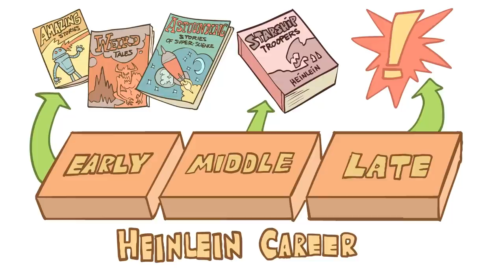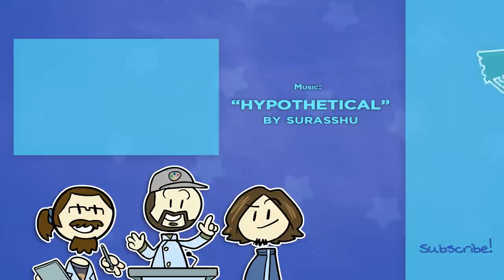Robert Heinlein - Rise - Extra Sci Fi - Part 1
Before we delve into Robert Heinlein's famous works, let's look at an overview of his writing career and the philosophical ideals he was known for: particularly his libertarian worldview, although even this is still hotly debated.

Would you like James Portnow to speak at your school or organization?